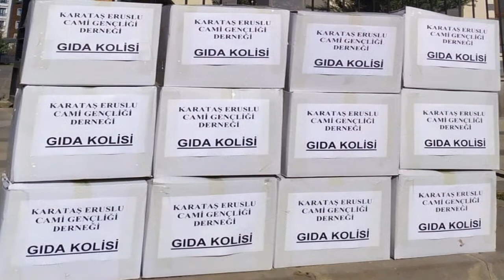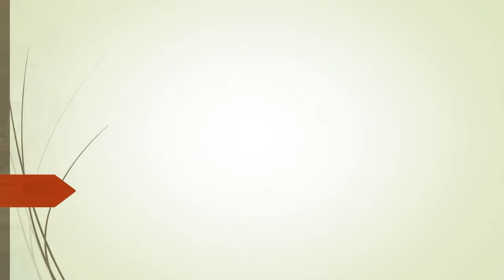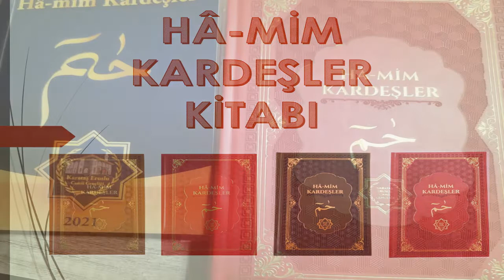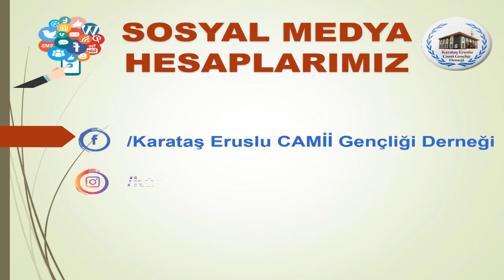2021 YILINA AİT YAPMIŞ OLDUĞUMUZ FAALİYETLERİMİZ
2021 YILINA AİT YAPMIŞ OLDUĞUMUZ  FAALİYETLERİMİZ
RABBİMİZ 2022 YILINDA BİZLERE GÜÇ KUVVET VE  İMKAN VERSİN İNŞAALLAH
ALLAH (C.C) KALAN ÖMRÜMÜZÜ GEÇEN ÖMRÜMÜZDEN HAYIRLI EYLESİN